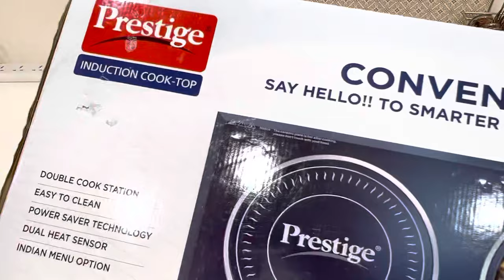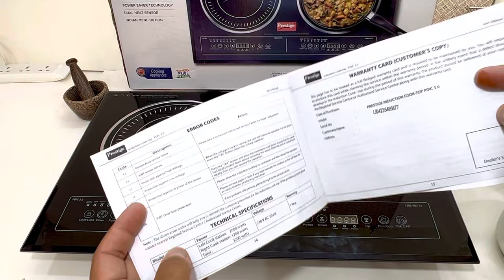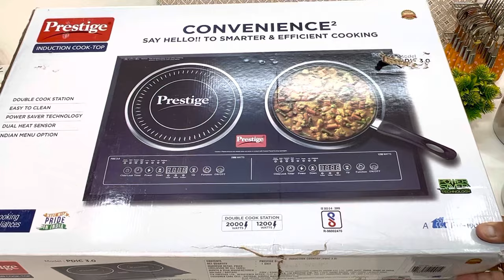✅ 2 in 1 New Induction Cooktop 2023 | Bedroom Kitchen 2 in 1 Induction | Prestige Double Induction